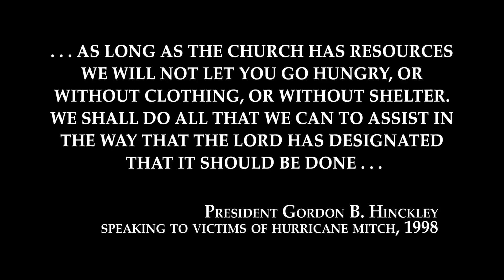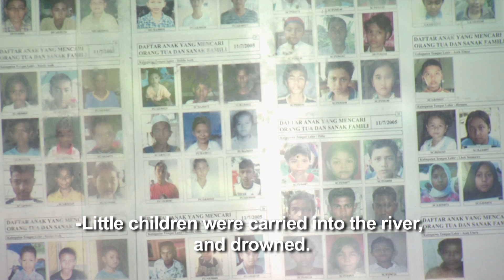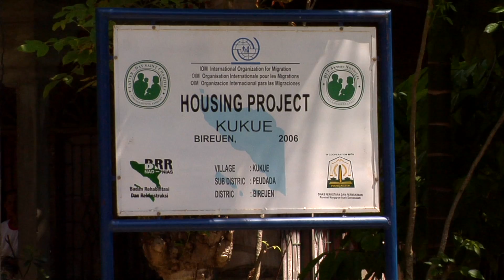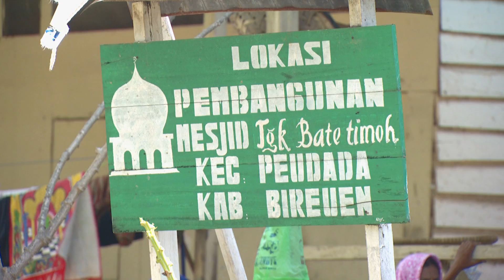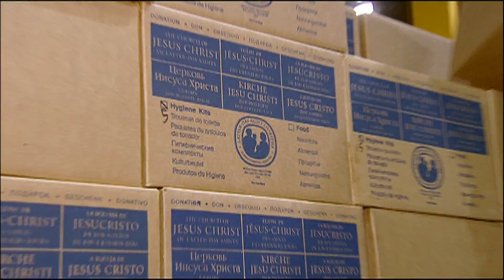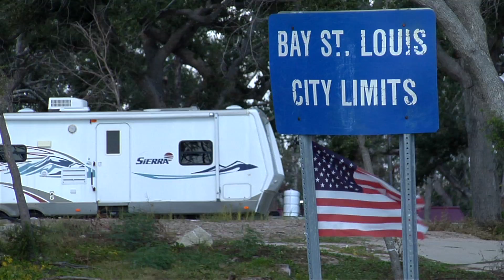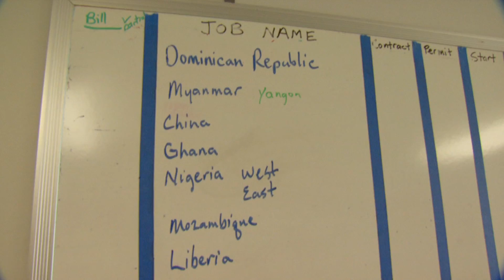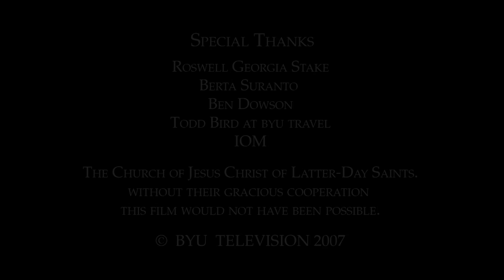Acts of God ep. 102